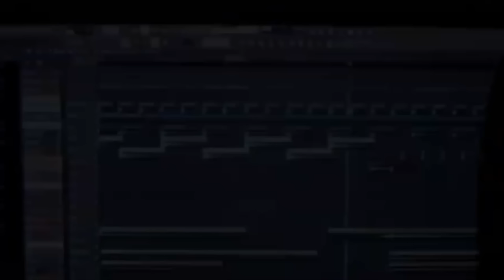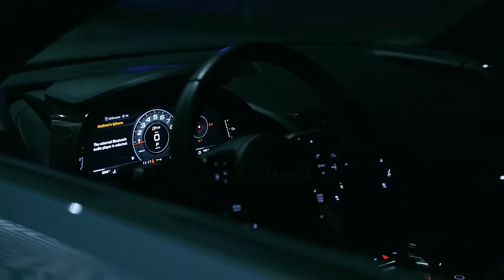EuroDance Mix 2024 | vol.1 | (Sound Impetus)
Tracklist:

00:00  SAVAGE-44                                                                      - Rock Da House
03:15  Morozoff                                                                          - In My Mind
06:25  Captain Hollywood Project                                           - More And More (Dj Sergey Zar & Dj ValeRiano Remix)
10:55  DJ VAL                                                                             - Sweet Melody
13:57  DJ Bobo                                                                           - Freedom (Gypnorion Club Mix)
20:28  Bass Politix feat. Myra Bro, Shu Da Kid & Mykotank - The Heat Is On
24:47  Thomas Anders                                                               - Lunatic Girl (Lalykin Remix)
28:47  SAVAGE-44                                                                       - Stop
33:38  Dr. Alban                                                                            - One Love (DJ.Polattt Remix)
38:19  TESH                                                                                  - Can We Do Better (Dance Version)
42:46  Garcia                                                                                - Bamboleo (DaVid-L. Remix)
46:54  Mo-Do                                                                                - Gema Tanzen (Endless Remix)
53:12  Dj Ramezz & Mystery Girl                                               - In My Dreams
58:18  Lykser                                                                                - Dancing Soul

All rights belong to their respective owners.If the owner of the track / music used in this remix is ​​not  satisfied,please do not let us know,please take the time to contact us via email.
We will give you the appropriate credits or remove the video if you need it.